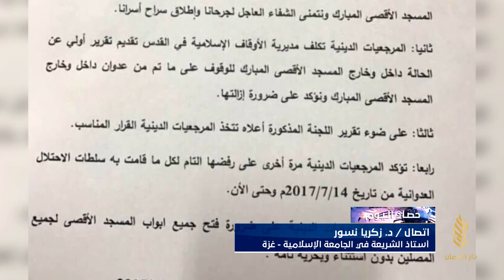مداخلة زكريا نسور للحديث عن تطورات الوضع في المسجد الأقصى